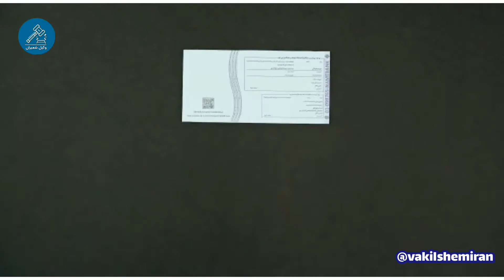چک جدید سامانه صیاد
آشنایی با ویژگی‌های ظاهری چک‌های جدید

چک های جدید که از ابتدای سال ۱۴۰۰ در اختیار مشتریان بانکی قرار می گیرد، تفاوت‌های ظاهری با چک‌های موجود دارند و رنگ این چک‌های جدید بنفش است.
صدور، دریافت و انتقال این چک‌ها علاوه بر برگ چک، همزمان باید از طریق سامانه صیاد نیز انجام شود. بر روی این چک ها عبارت «کارسازی این چک منوط به ثبت صدور، دریافت و انتقال آن در سامانه صیاد است» در گوشه پایین سمت چپ این چک‌ها درج شده است و این چک‌ها بدون انجام این مراحل در سامانه صیاد، کارسازی نمی شوند.